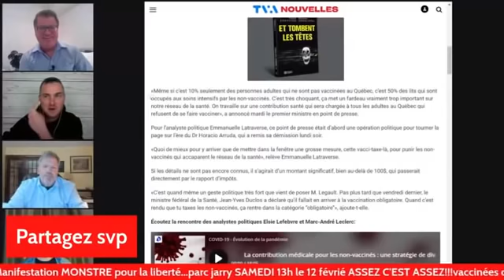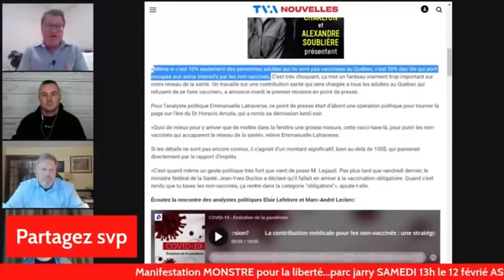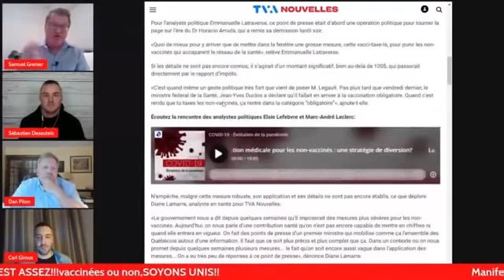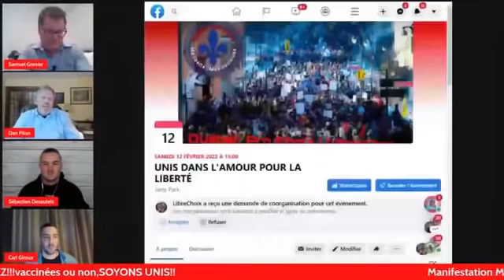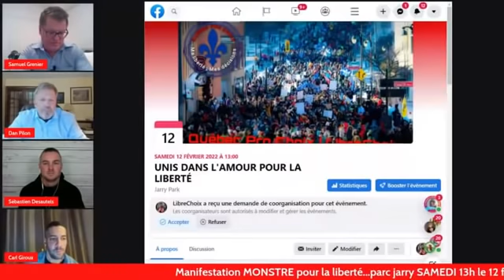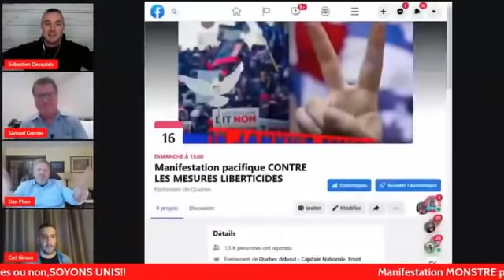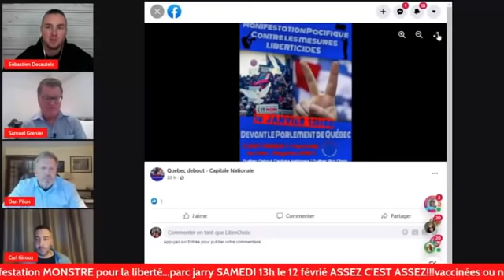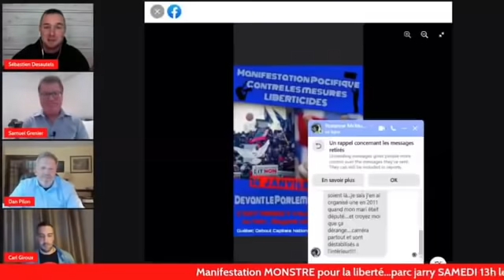😠 Une HONTE! Taxer les non-vaccinés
Carl giroux, Sébastien Désautels, Dan Pilon et Samuel Grenier discutent de l'intention de François Legault d'imposer une taxe aux gens non-vaccinés.